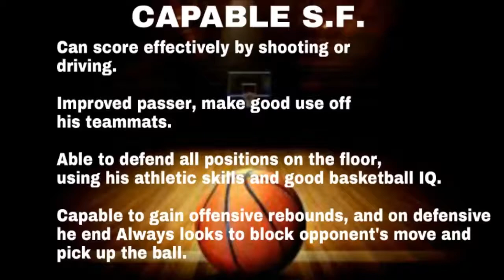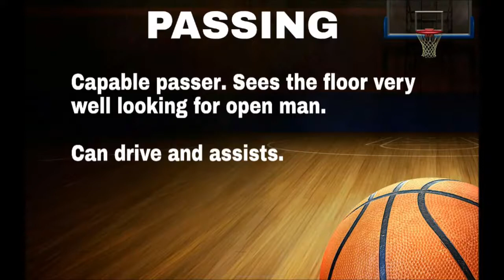Canivete Jr Highlights 2018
Here are some clips from 6'4FT/205PD SMALL-Forward David Canivete. He played for Ferroviario da Beira in Mozambique in 2018 for the MOZAL National  League(RUNNERS-UP).